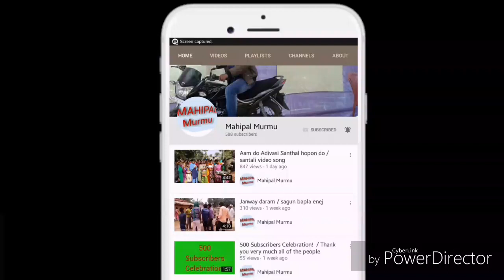Sohray video song / Bochhor bochhor sohray porob.....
Santhali sohray children video song "Bochhor bochhor sohray porob. ."